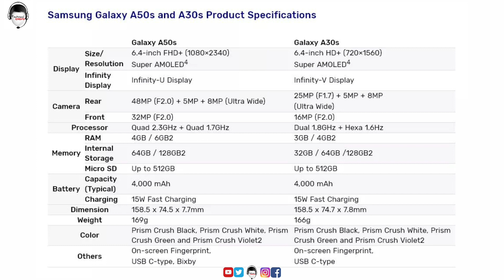Samsung Galaxy A30s and A50s Launched | Full Specifications Processor,Camera,Battery (A50 vs A50s)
For any tech related support and queries join me on social media.

Recommend Products on Amazon

MY GEARS
1. My Smartphone
2. My Tripod
3. My Microphone